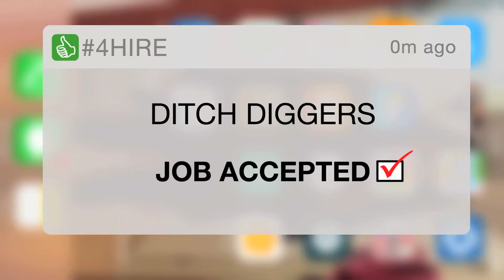4Hire - Ditch Diggers!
Digging a hole for a stranger! What could go wrong?
with Jenny Jaffe, Sean Ireland, Warren Kelder & Marcus Arcabascio
Created by Skylar Apter & Aleks Arcabascio

Written/Directed/Produced by

Claire – Jenny Jaffe
Shane – Sean Ireland
Customer – Warren Kelder
The Man Who Knew Too Much – Marcus Arcabascio

Edited by
Aleks Arcabascio

Sound Mixer
Catherine Hood

Additional Sound Mixing
Mattheau O’Brien

Assistant Camera
Randy Lin

Color Correction by
Andy Zou